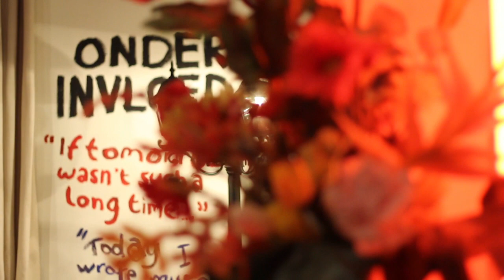Grasnapolsky 2010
Videoverslag van het Grasnapolsky festival in Bunnik. Interviews: Renate van Roosmalen. Video en montage: Gerben Schmidt & Gemma Pauwels.